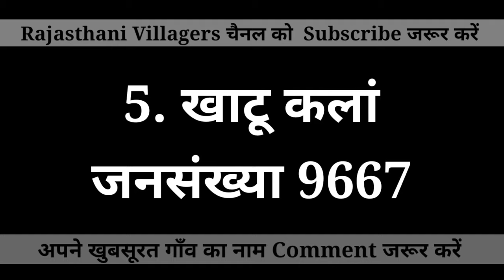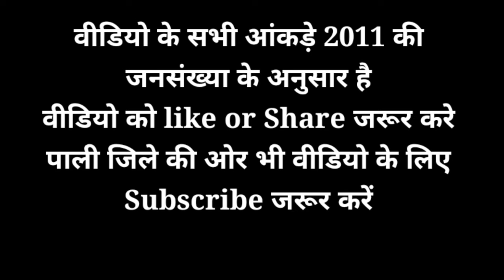नागौर जिले का सबसे बड़ा गांव // Top 10 villages in Nagaur // आपके गांव का नाम भी है क्या इसमें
नागौर जिले के सबसे बड़े गांव // Top biggest villages in Nagaur District // Facts About Nagaur Raj.

Nagaur top village
top 10 village in Nagaur
नागौर जिले के सबसे बड़े गांव
नागौर जिले के सबसे छोटे गांव
नागौर जिले के गांव की वीडियो
नागौर जिले के सबसे अमीर आदमी
नागौर जिले के दबंग गांव
नागौर जिले के धाकड़ गांव

is based on Internet data. This YouTube
Channel does not claim on the truth of the
informations Provided. Some of the Pictures
and videos in this episode are for examples
only.

राजस्थान जिला दर्शन, Rajasthan State wise GK, Rajasthan Gk, nagour, district, नागौर जिला, Nagour District।